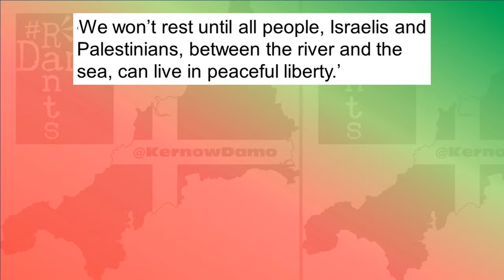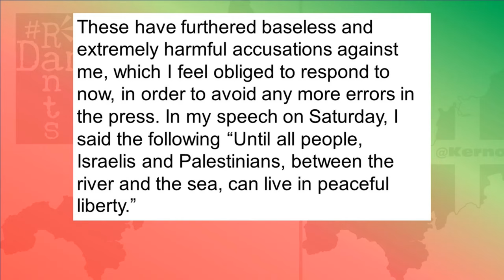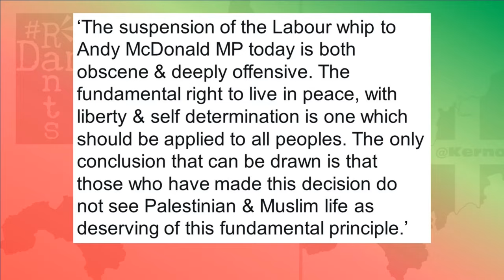Labour MP Andy MacDonald suspended for something he didn’t say.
Labour lefty Andy McDonald has been suspended by Keir Starmer for saying something at a pro Palestine rally, that he never said!
Right, so for all of those Labour figures that have spoken in favour of a ceasefire now, from various metro mayors, to MP’s even shadow cabinet ministers, now including even the shadow secretary of state for justice – there’s an irony – Keir Starmer has thusfar only suspended one MP from the Party and of course, as you might have guessed it, was a lefty member of the Socialist Campaign Group that got suspended. Even now when Starmer is on his backside over his pathetic position that promotes anything but peace, he can’t help but blatantly and factionally attack those left wingers remaining in his party the moment he sniffs an opportunity to do so, but what makes this one even more ridiculous is that the MP in question, Andy McDonald, has been suspended over something he never said!
Right, so what’s the craic then Damo? What did Andy McDonald say and what is he accused of saying? Well we’re back to that phrase again, that some are calling antisemitic, some are calling hate speech, the phrase ‘from the river to the sea, Palestine will be free.’ Andy McDonald stands accused of saying it, yet actually he didn’t. But even if he had, it’s not anything like the pro-Israel lobbyists make it out to be. What is so scary about that phrase? What is so racist about it anyway? Nothing. It simply means from the River Jordan in the East, to the Mediterranean in the West, Palestine will be free. Let’s face it, they aren’t free, if you watch me regularly I’ve done enough content on this over thew last couple of weeks that I’d hope nobody disputes the fact these people in Gaza and in the West Bank are very much not free and they are Palestine. The only people who could possibly be frightened by that phrase are those who would keep these people oppressed, who would keep them imprisoned in the worlds largest concentration camp that is the Gaza Strip, to be against that phrase is to be against basic rights of freedom, so if you are against that phrase, if you are saying it is wrong or it is racist, or it is a message of terror, then I have nothing but the utmost contempt for you, what a foul individual you must be and I count so many of our own politicians amongst that, Keir Starmer the obvious one, the likes of Peter Mandelson who dared compare this morning on GMB that the fight against Hamas was exactly like the fight against the IRA and that peace was only achieved in Northern Ireland because the IRA were defeated. No, they got around the table, the Good Friday Agreement did that, but how dare you compare the two situations especially when you were elbows deep in Blairs administration at the time and damn well know different you hollow husk of a man. GMB should be rinsed for even having him on, why the heck do we care what the mate of a child sex trafficker has to say unless he’s being asked, just what was your involvement with Jeffrey Epstein? Anyway I’ve digressed.